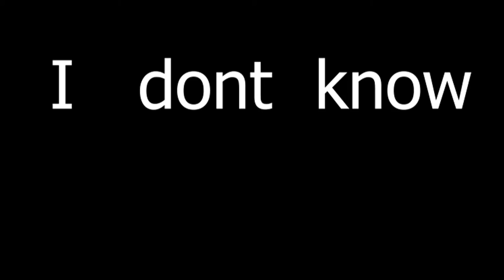My BEST Mario Golf shots part 1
Like for part 2! or don't, its coming anyway whether you like it or not.